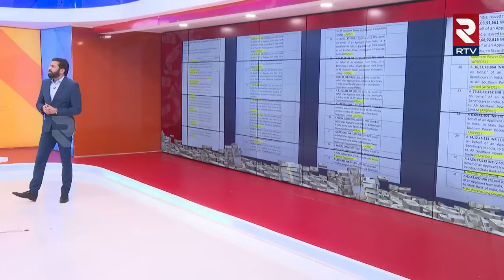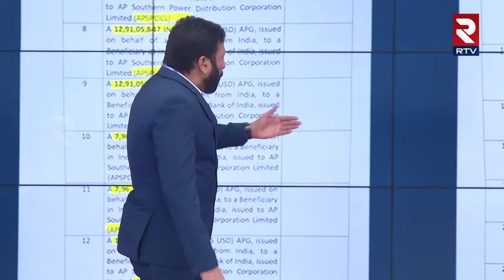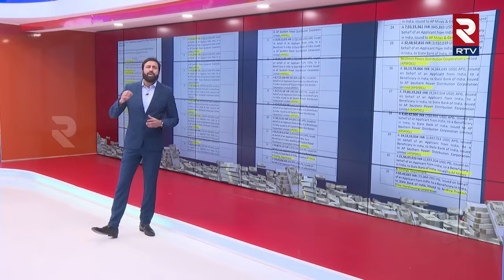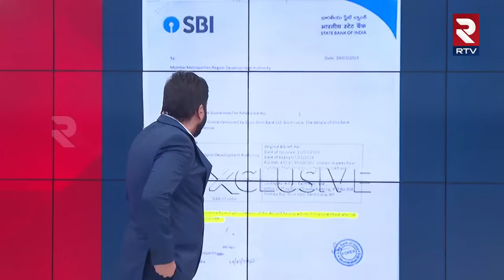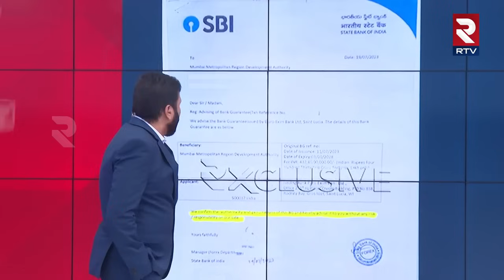మేఘా కుంభకోణం | Ravi Prakash Exclusive On Megha Scam In Andhra Pradesh | SBI Bank | UBI Bank | RTV